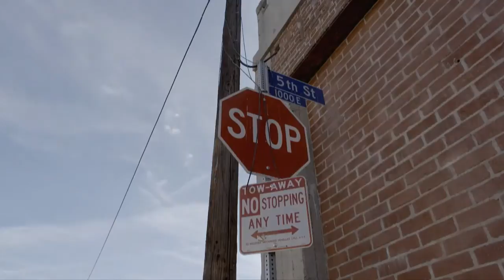Cardboard Boxer Ending Scene